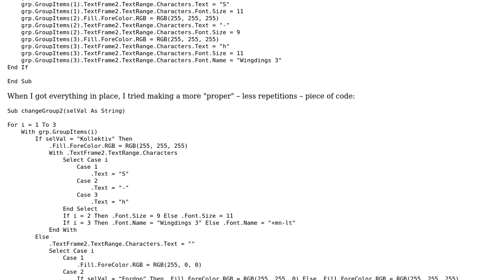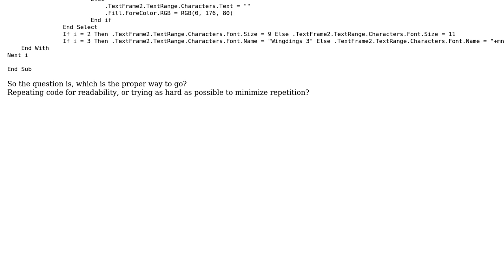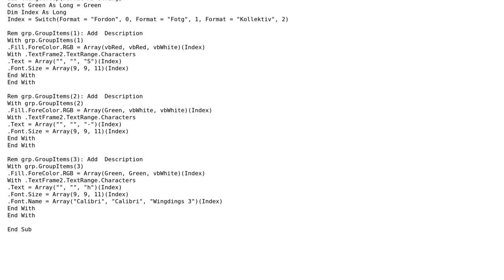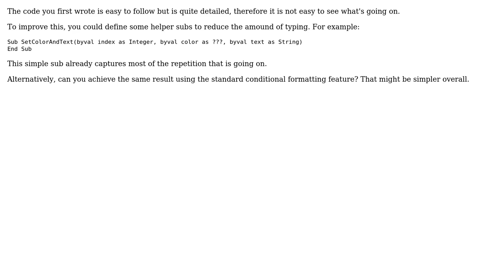Modifying shapes in a group of shapes (2 Solutions!!)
Modifying shapes in a group of shapes

With thanks & praise to God, and with thanks to the many people who have made this project possible! | Content (except music & images) licensed under CC BY-SA | Music | Images & others | With thanks to user TinMan user Roland Illig user Christofer Weber and the Stack Exchange Network Trademarks are property of their respective owners. You are responsible for your own actions.